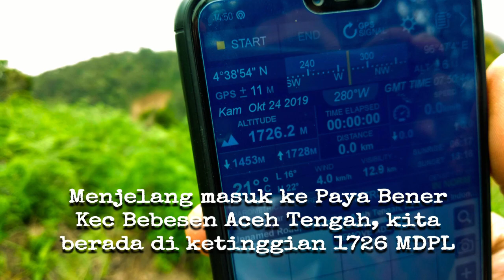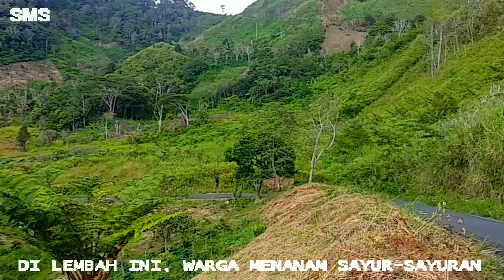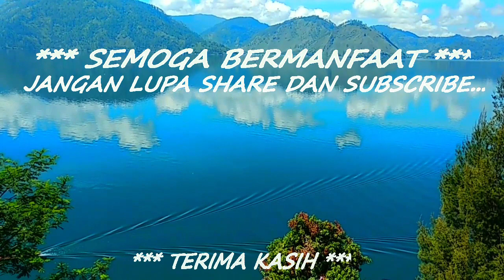MISTERI Destinasi Tersembunyi di Aceh Tengah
Kabupaten Aceh Tengah, sebuah kawasan pegunungan yang berada di tengah-tengah Provinsi Aceh. Wilayah ini "kaya" potensi pariwisata yang belum dieksplorasi. Salah satunya adalah lembah Paya Bener di Kecamatan Bebesen. Seperti apa rupa kawasan itu? Simak video berikut.